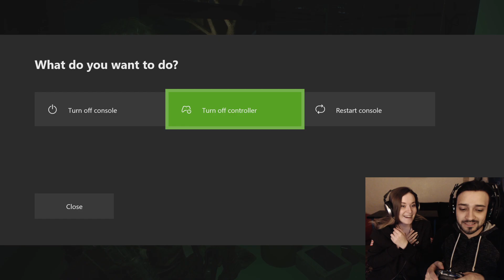My Girlfriend Reacts to Resident Evil 3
My Gear and How I make Money 💸Donate if You Want

📋My Wish List